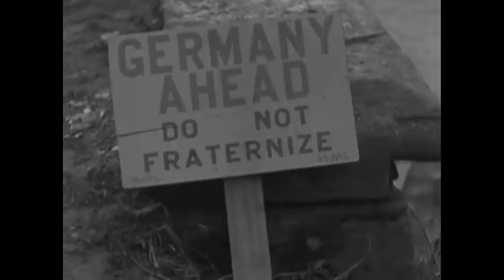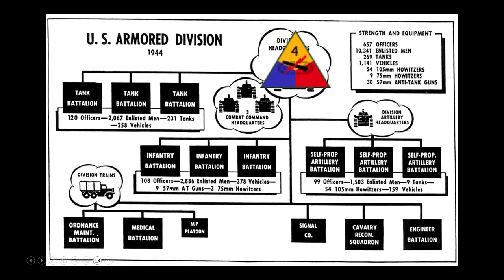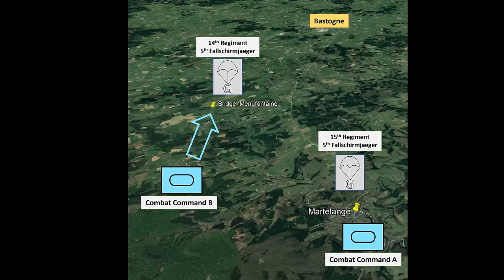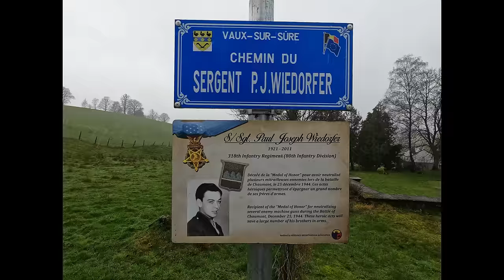Battle of the Bulge, Episode 14, Movement-to-Contact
Our last chapter closed with the Third Army's bold maneuver of deploying three divisions northward in an audacious bid to smash the German southern flank.
This video focuses on the three Combat Commands of the 4th Armored Division, part of III Corps, in their effort to relieve Bastogne.